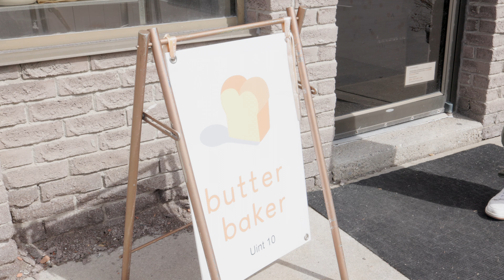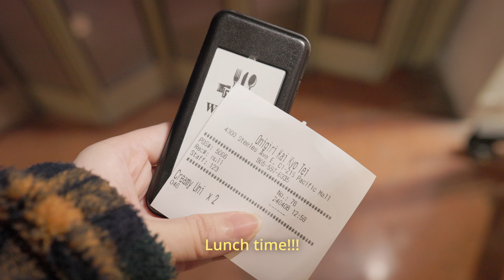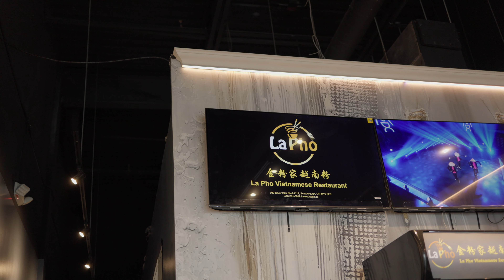Ice cream in a cold day, Asian mall, Dinner at a new Vietnamese restaurant | Life in Toronto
Bật CC để chọn phụ đề tiếng Việt nha!

In this vlog, Let’s check out a cafe with us. We got delicious ice cream and also coffee too. Hehe
We also went to my favourite Chinese mall - Pacific Mall and had lunch there
For dinner, We had delicious hotpot with a lot of food!

0:00 - Intro
0:20 - Ice cream & Coffee
2:32 - Pacific Mall
4:12 - Vietnamese hotpot

*Equipment:
RF35mm f1.8 IS STM
RF24-105 f4L IS USM
Fujifilm X100v